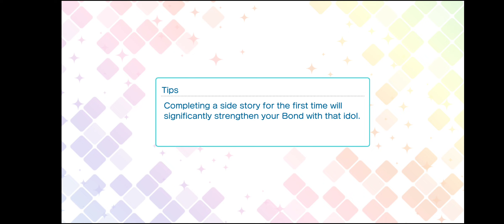Cecil~ Joyful Birthday